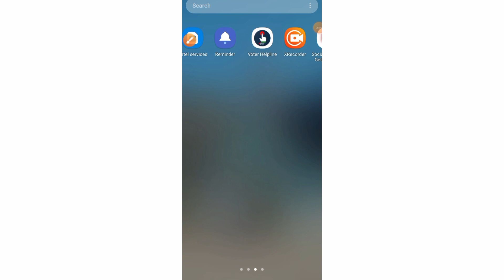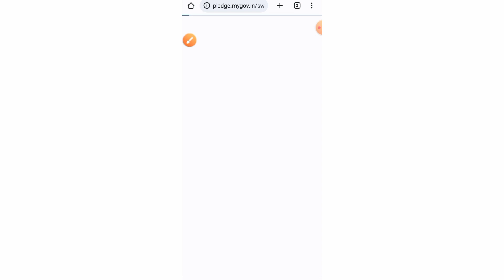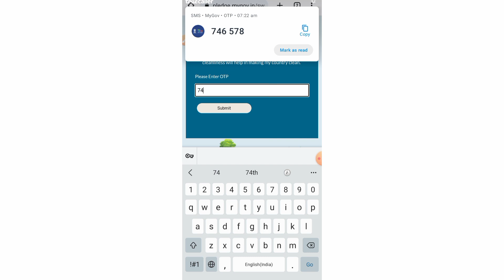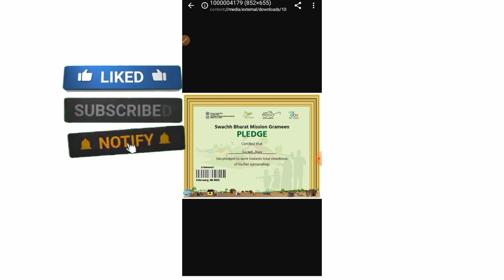भारत सरकार द्वारा सर्टिफिकेट जारी / swachhata pledge certificate Kaise banaye / swach Bharat mission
About this video 👇
swachh Bharat mission ki taraf se naya certificate Jari / swachhata pledge certificate Kaise banaye
Hii